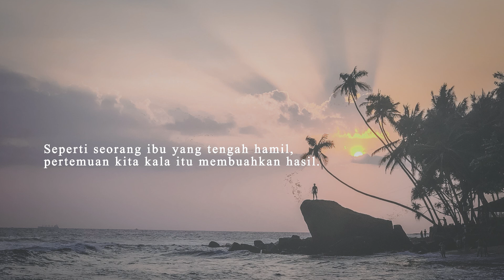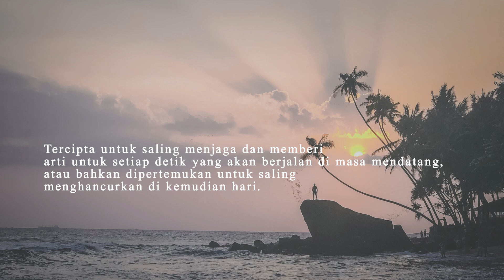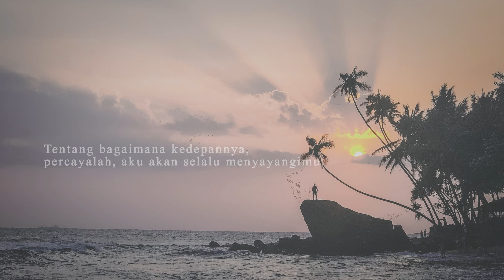Menjadi Tempat Untuk Menetap (Genta Kiswara) - Fiksionalisme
"Tentang bagaimana kedepannya, percayalah, aku akan selalu menyayangimu."

==HIMBAUAN : AUDIO BUKAN UNTUK DIBUAT ULANG!!==

Judul : Menjadi Tempat Untuk Menetap
Karya : Genta Kiswara
Suara : Fiksionalisme

Equipment :
Asus A456UR
Samson C01
Adobe After Affect
Adobe Audition